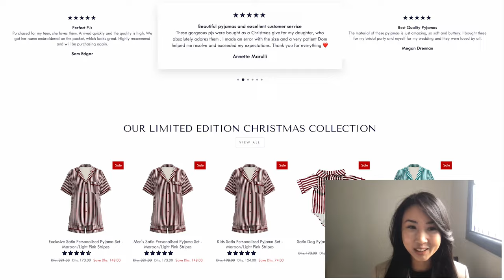How Tess Nguyen Turned a $15,000 Sleepwear Brand To $2 Million In 2 Years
Tess Nguyen, a first-generation Australian from Vietnamese immigrants, transformed a modest $15,000 Gumtree purchase of a pajama business into Midnight Mischief, a multimillion-dollar fashion brand. Despite her background as a physiotherapist, she leveraged her parents' sewing trade influence and self-taught design skills to expand from four basic pajama designs to a comprehensive sleepwear line for women, men, kids, and bridal parties.

Her success stems from strategic influencer marketing, continuous learning, and adaptability. Beyond business achievements, Tess's journey from healthcare professional to successful entrepreneur serves as an inspiration, particularly to those from immigrant backgrounds, demonstrating how determination and strategic thinking can transform modest beginnings into significant success.

Where You Can Find Our Guest 👇
Midnight Mischief

Follow Our Hosts On Instagram!

🚀🎥 Welcome to Unemployable Media – Where the Unconventional Thrive! 🌟

At Unemployable Media, we are not just a channel; we are a community that celebrates and uplifts individuals charting unconventional paths. 🌐💡 Whether you're an aspiring entrepreneur, a real estate enthusiast, or someone on a unique career journey, you've found your tribe.

💼 About Us:
Unemployable Media is your go-to destination for content, online courses, live events, and a vibrant community that embraces those who defy standard career norms. We specialize in teaching entrepreneurship, commercial and residential real estate investing, and wealth creation for everyday people. 🚀💰

🎥 Explore Our Content:
Let's learn, grow, and thrive together in the world of entrepreneurship and wealth creation.

⏰ Never miss an update – Stay inspired, stay unemployable!